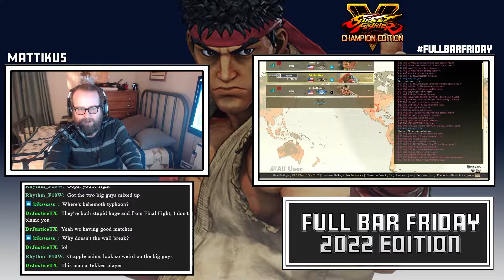Full Bar Friday 2022 Week 1 Full Tournament: Street Fighter V